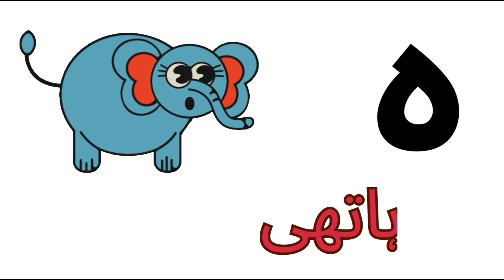alif se anar | Urdu alif bay | اردو کی learn Urdu | ا ب پ learn | حروف تہجی reading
alif se anar | Urdu alif bay | اردو کی حروف تہجی | learn ا ب پ | learn Urdu reading

اردو حروف تہجی اردو حروف اور , alif se anar الفاظ alphabets, alif bay pay haroo